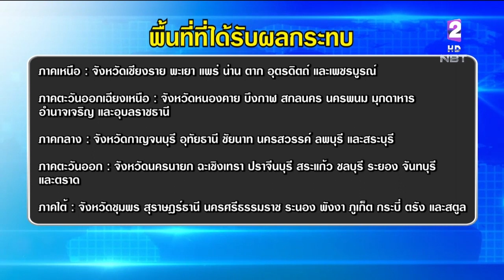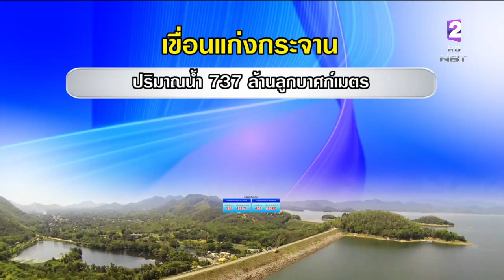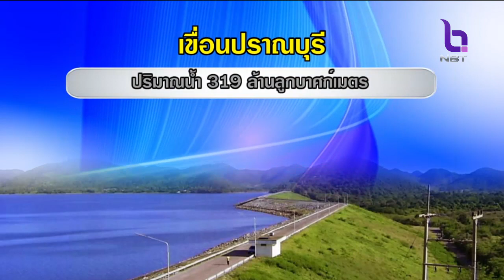เตือน!! ทั่วไทยรับมือฝนตกต่อเนื่อง พื้นที่ฝนตกหนักสะสมระวังน้ำท่วมฉับพลัน-ดินโคลนถล่ม